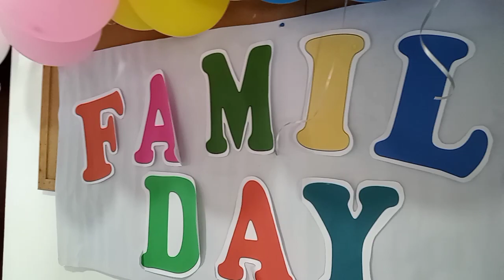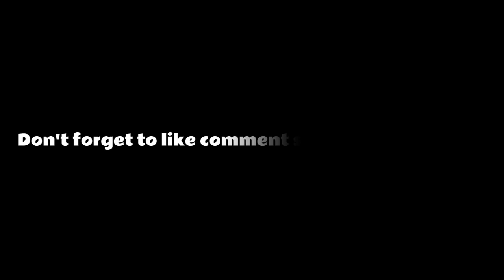Family Day Super saya!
NHEL'S M.TV#family bonding#special gathering#brethren gathering